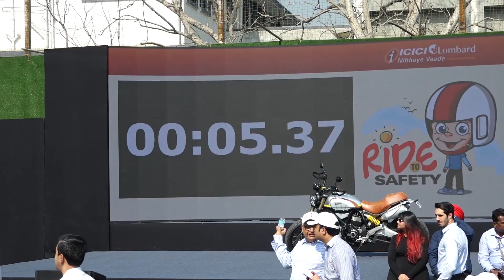5000 Kids Promoting Road Safety | Importance Of Wearing Helments With Shahid Kapoor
Actor Shahid Kapoor said children have to make sure that everybody follows safety and road rules because they are the future of our country. Shahid a new Guinness World Record to create awareness about road safety measures which was initiated by ICICI Lombard General Insurance.